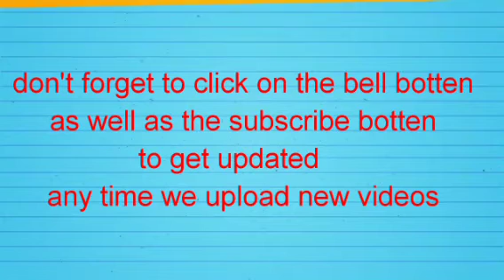REASONS WHY BILL GATE SHOULD BE TRUSTED - OMOKRI SAID